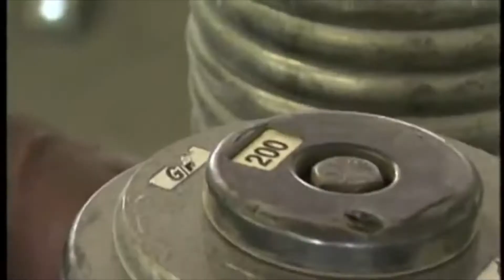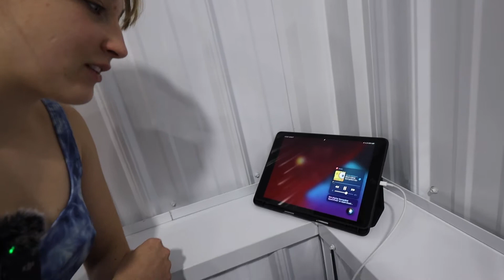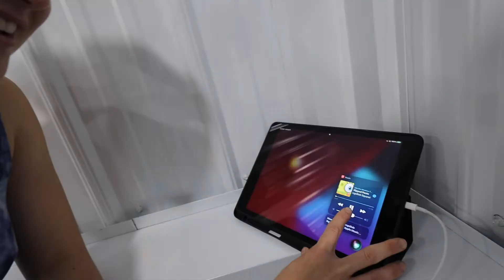GYM TOUR AND BIG SQUAT PR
I'll give your guys a quick gym tour and do a leg day in this vlog.